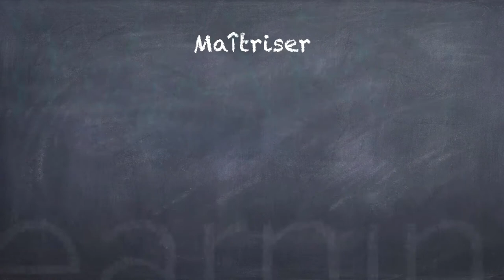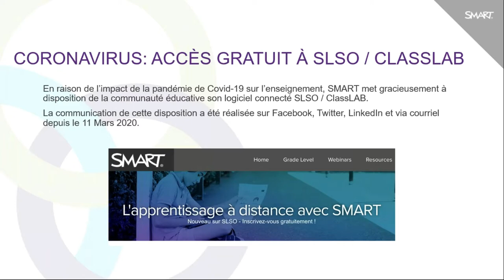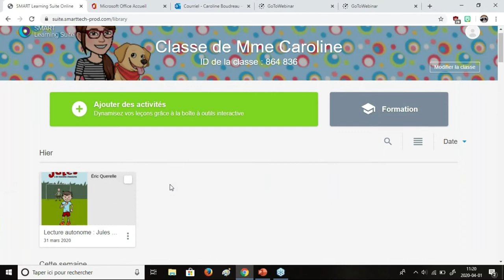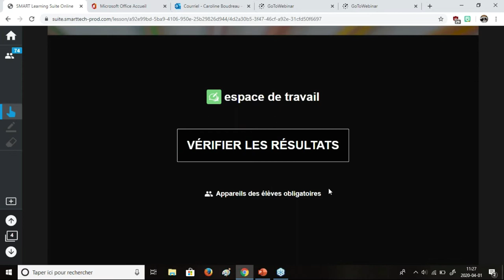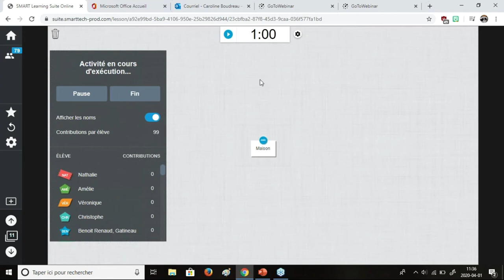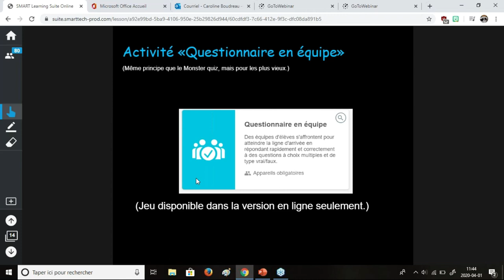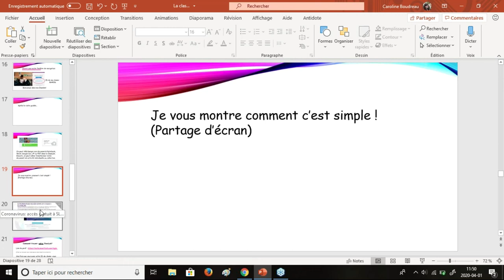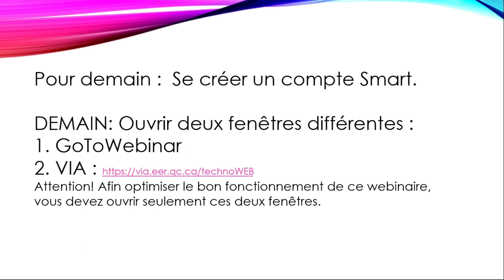Continuité et suivi pédagogique par temps de pandémie - Introduction générale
ClassLab de Maîtres - 1er avril 2020

Depuis Avril 2020, le Club d'utilisateurs francophones SMART partage avec vous trucs, astuces, savoir-faire et ressources. Retrouvez chaque semaine une rediffusion ou un nouvel épisode de cette série.

Première rencontre du groupe d'utilisateurs francophones

Continuité et suivi pédagogique - Introduction générale